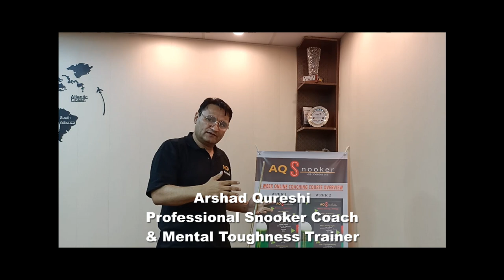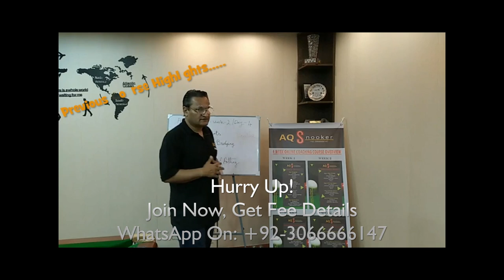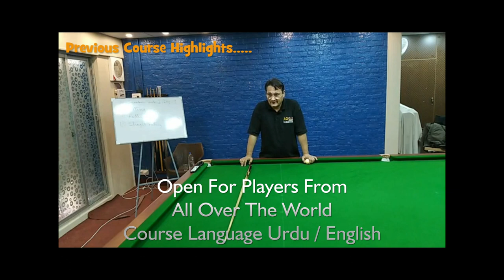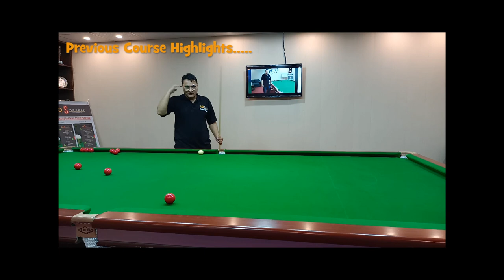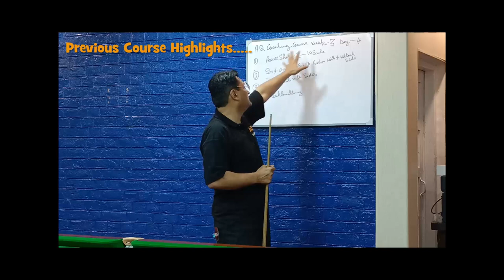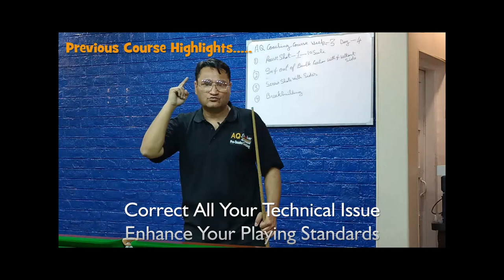518. 2nd Coaching Course Starting Soon, Join Now Limited Seats, AQ Snooker Coaching Academy